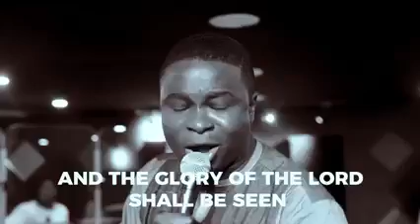Bidemi Olaoba Energetic Praises